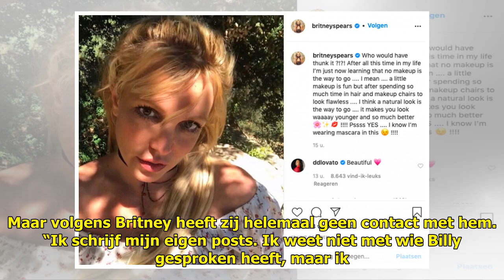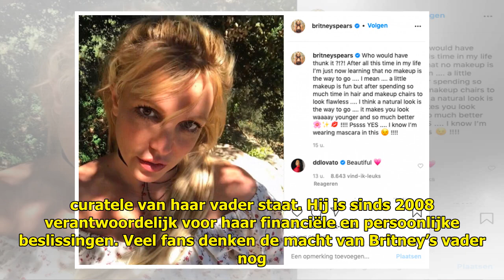Britney Spears: ik schrijf mijn eigen social media-posts - Ditjes & Datjes